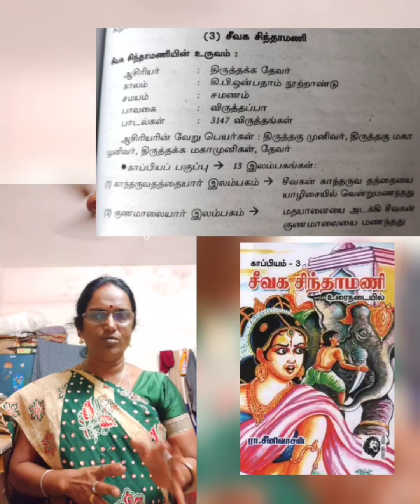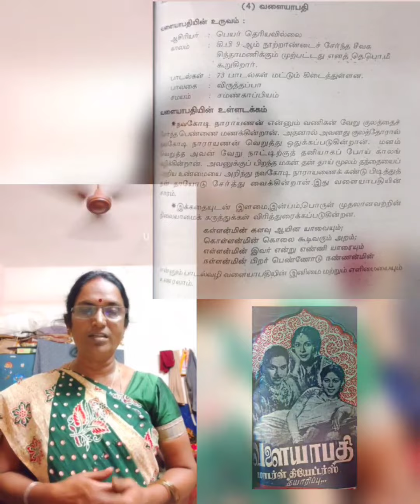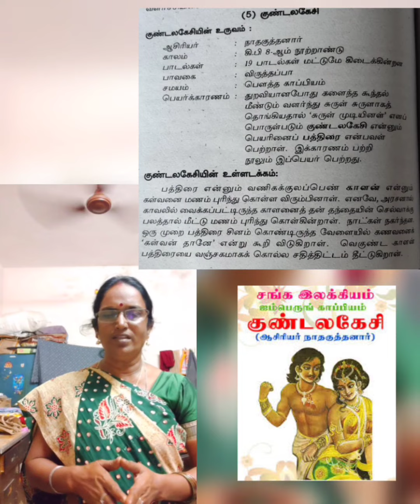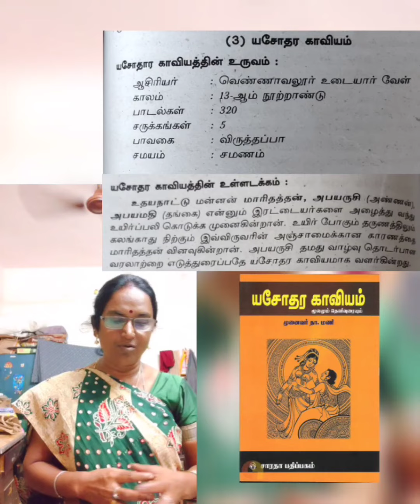SJCTNC LT303A Dr.A.ANNAMMAL CHOLARKALA KAPIYANGAL UNIT -4 PART - 2